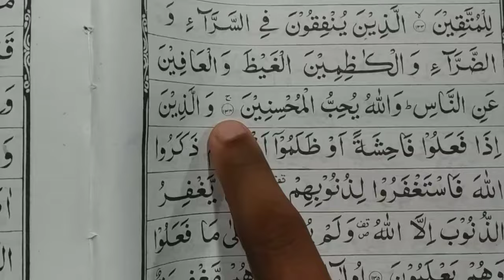BP Ki Dua | Blood Pressure Ki Dua In Islam | بلڈ پریشر کی دعا | BP Control Karne Ka Wazifa | MARB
BP control kaise kare in islam yani quran se blood pressure ki dua yani blood pressure ki dua in islam by Mufti Abdur Rahman Banahara MARB Deeni Malumaat YouTube Channel

2⃣ WhatsApp Par Ham Se Judne Ke Liye Aap Apne WhatsApp Number Se Hamare WhatsApp Number Ko Apna Naam Aur Mukammal Adress Ke Saath Add Likh Kar SMS Send Karen,

3⃣ Koi Sawal Yani Masla Masaail Puchna Ho To Aap Comment Ke Zarya Puch Sakte Hain Ya Mufti Sahab Ke Number Par Call Kar Ke Puch Sakte Hain,

4⃣ Channel Ke Bare Mein Kuch Batana Ho Ya Aap Apni Video Dalna Chahte Hain To Rabta Kar Sakte Hain,
🌎MARB🌎
Channel By :- Mufti Abdur Rahman Banahara
Full Adress:-